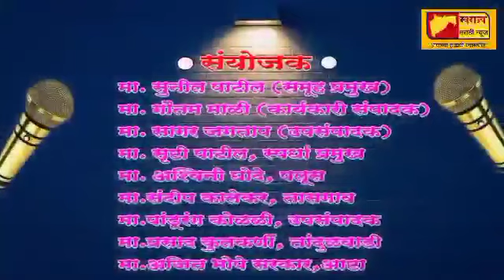महाराष्ट्राचा महावक्ता स्पर्धा, सोहम येवले, विषय : आई थोर तुझे उपकार